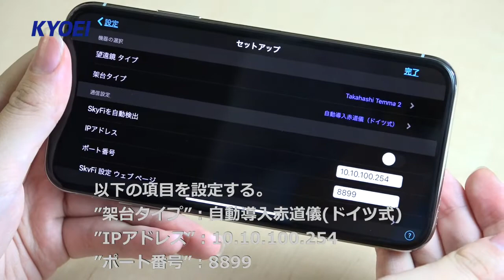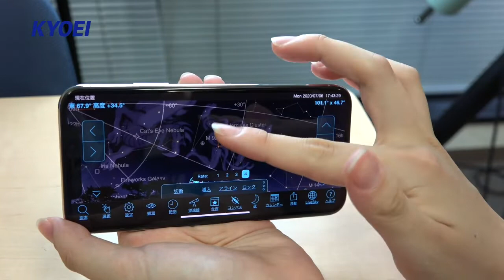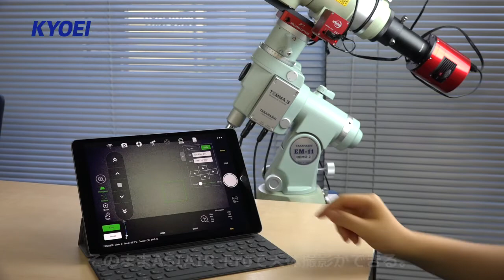WiFi搭載 EM-11 Temma3赤道儀 登場！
タカハシ製作所のEM-11赤道儀にTemma3シリーズが新登場！　WiFiを使ってスマホやタブレットからコントロールできるようになりました。